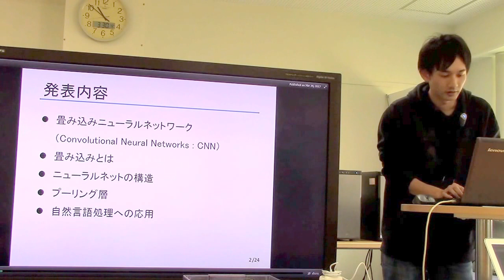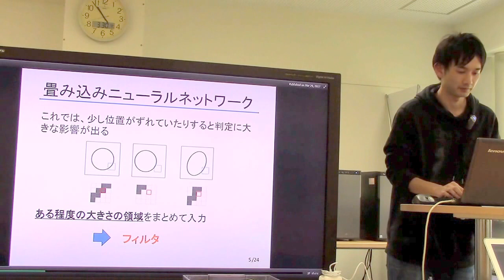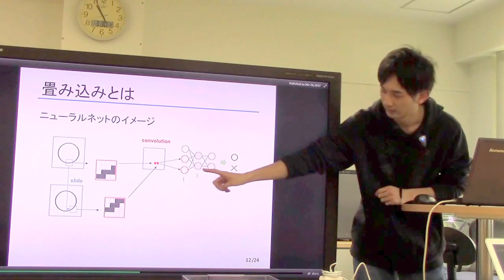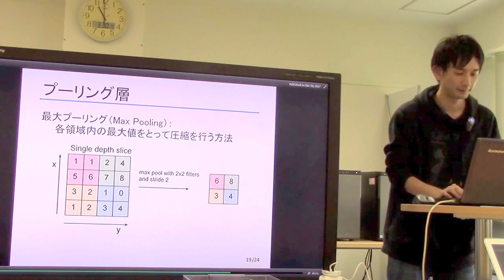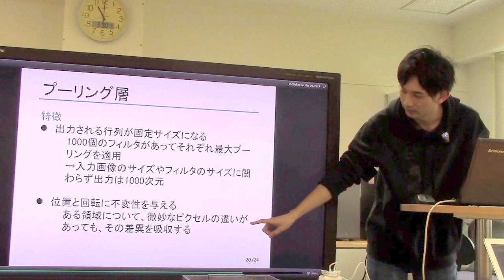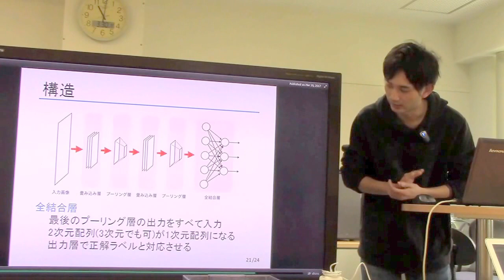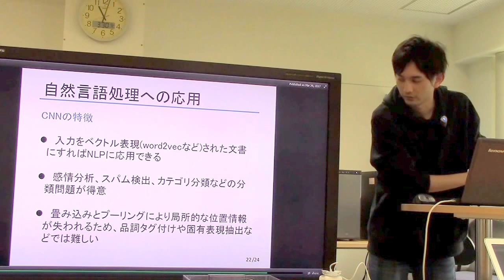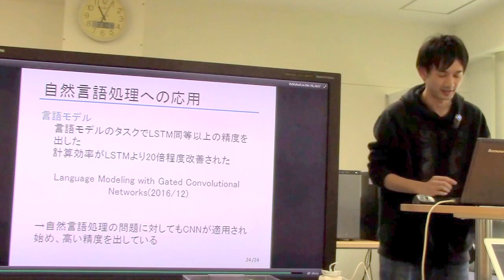勉強会／畳み込みニューラルネットワーク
スライド